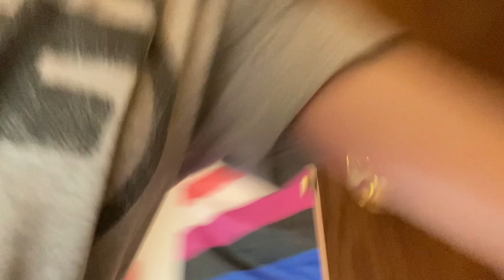DDLC part 5 (Let’s Play)